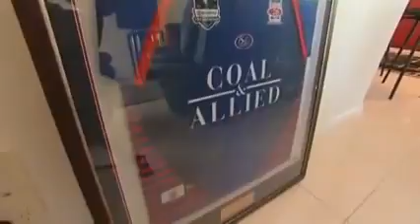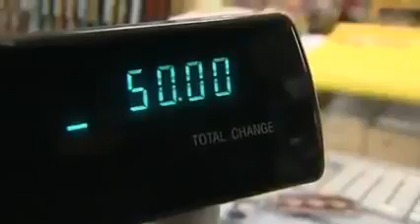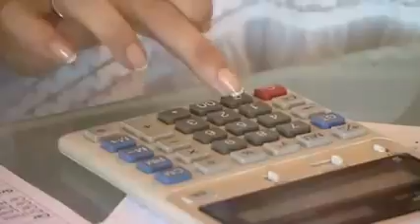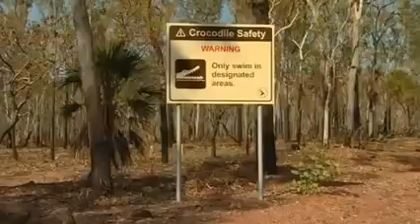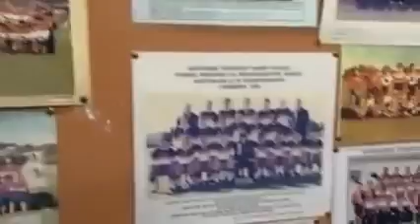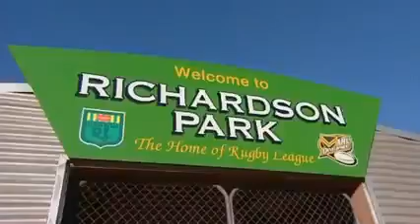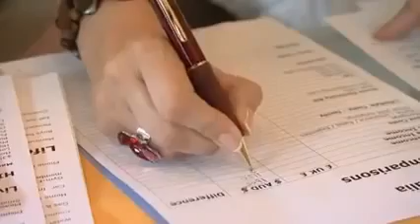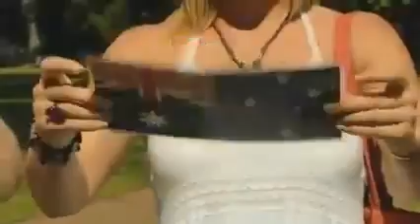Wanted Down Under S04E13 Burnley (Darwin 2009)